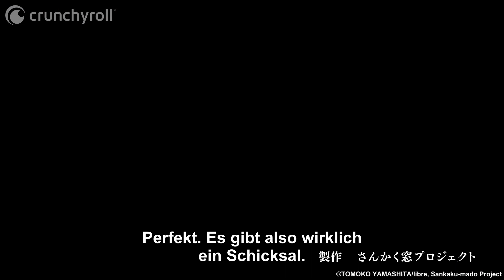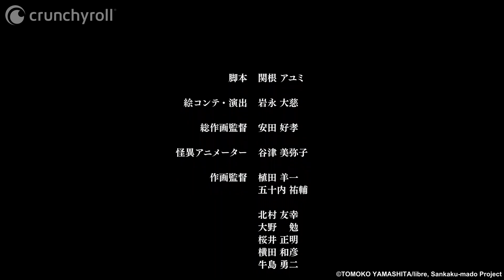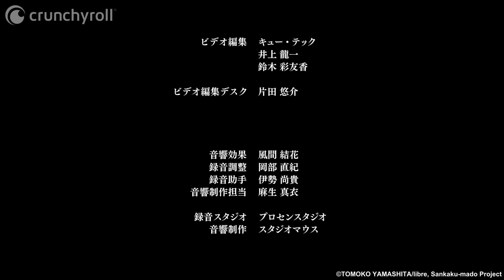The Night Beyond the Tricornered Window - Folge 1 (OmU/Ger Sub)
The Night Beyond the Tricornered Window  - Inhalt:

Der Buchladenangestellte Mikado hatte schon immer die Fähigkeit, unheimliche Dinge wie Geister und Gespenster zu sehen. Sein Leben lang hat er diese ignoriert, bis eine schicksalshafte Begegnung mit dem Exorzisten Hiyakawa alles über den Haufen wirft. Mikado wird schließlich dazu gezwungen, bei Exorzismen auszuhelfen und muss sich eingestehen, dass sich das Austreiben zusammen mit Hiyakawa richtig gut anfühlt. Während sie jeden Tag in diverse Fälle hineingezogen werden, stoßen sie plötzlich auf einen kaltblütigen Mordfall …